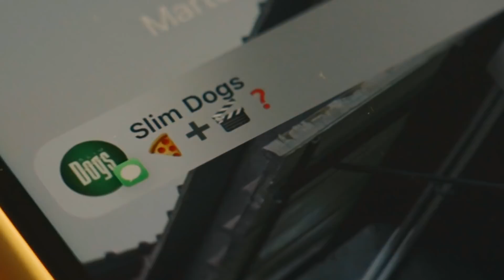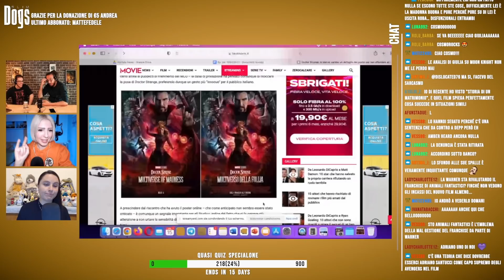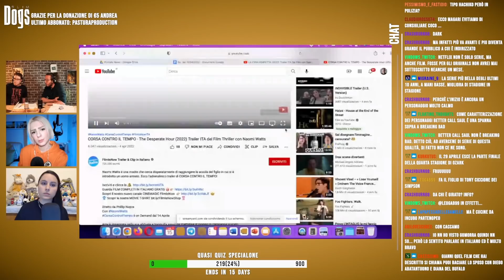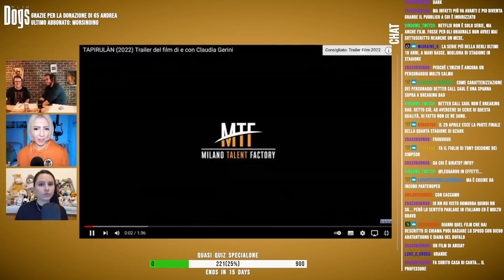Il BAN a Will Smith, Stranger Things e ci sarà un nuovo Wolverine? - Pizza e Cinema?⎟ Slim Dogs LIVE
Settimana pregna di news e approfondimenti, in questo nuovo episodio di "Pizza e Cinema?" parliamo del ban di Will Smith dall'Academy degli Oscar, ancora Ezra Miller e toto Wolverine...

Altro:
- Sam Elliot si scusa con il cast de “Il potere del cane”:

Un grazie speciale a @AlexPolidori  (voce italiana di Tom holland/Spider-Man) per aver prestato la sua voce per la nostra nuova sigla.

PROGRAMMAZIONE TWITCH